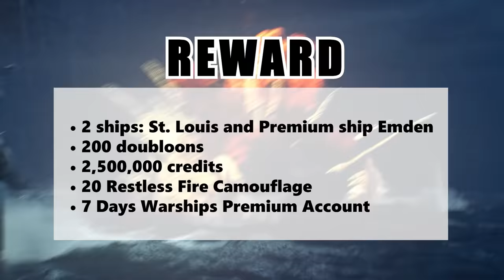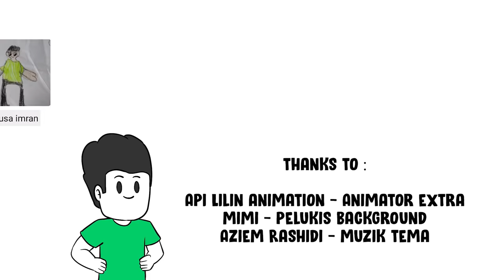Pengaruh Movie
Gunakan code invite "BOOM" untuk dapatkan :
• 2 ships: St. Louis and Premium ship Emden
• 200 doubloons
• 2,500,000 credits
• 20 Restless Fire Camouflage
• 7 Days Warships Premium Account

Software Yang Digunakan :
Toonboom Harmony
Adobe Animate
Audacity

Sumie Azil